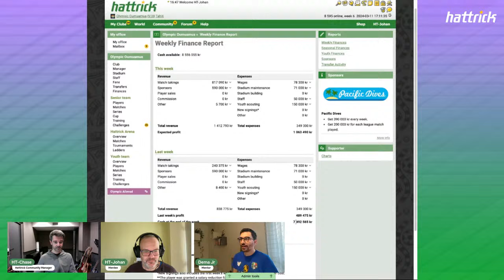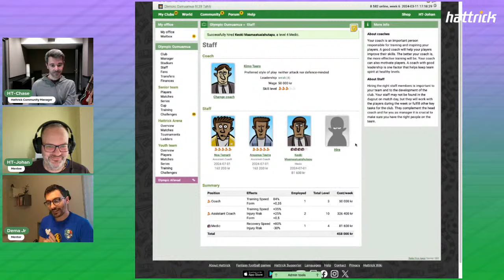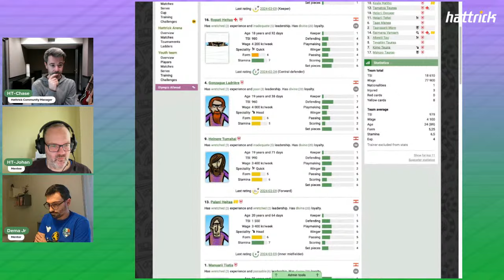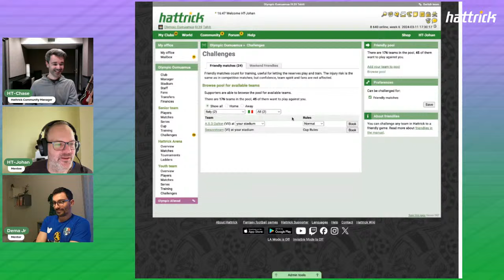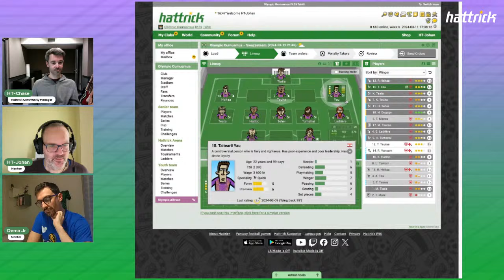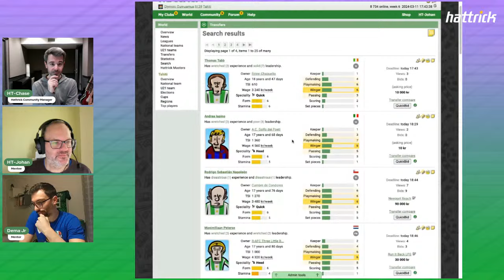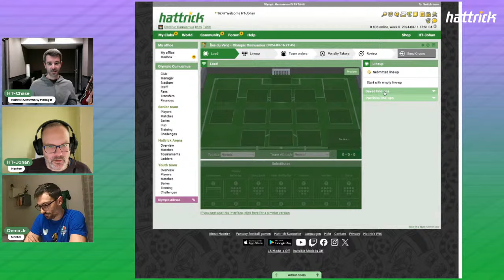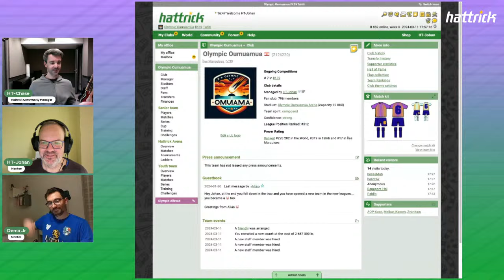HT-Johan goes to school! - Lesson 1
HT-Johan has recently opened a new team in Tahiti called Olympic Oumuamua and needs some help with the first steps to succeed in this new project. He has contacted one of the best mentors in the game, who is also an expert in video tutorials, to give him some tips. Today he will receive the first lesson and you can all watch it live, ask questions... and take notes, of course!

00:00 Introduction
05:49 First things to bear in mind
07:00 Finances
07:45 Staff
14:27 Coach
17:40 Players
20:34 Training
34:52 Buying young trainable players
46:22 Lineup for the next league match
50:58 Homework for the next lesson: CHPP, manuals